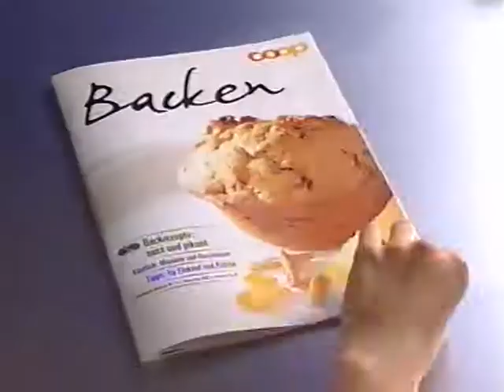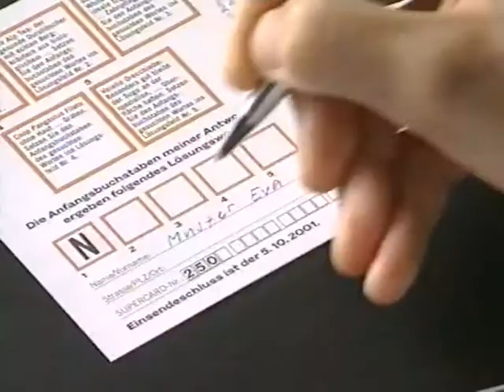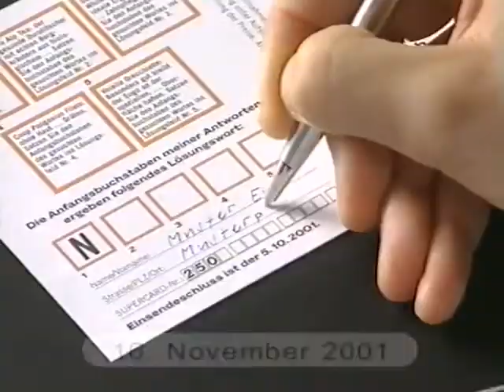Coop Mittwochstudio, Folge 1159 vom 07. November 2001